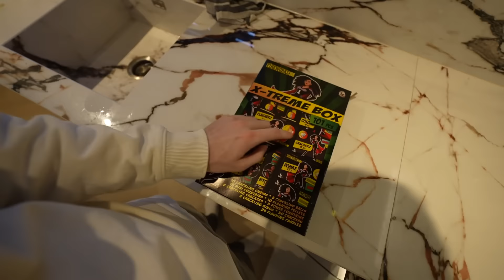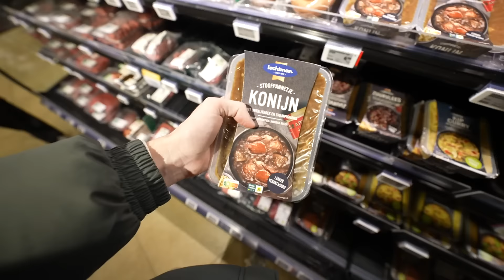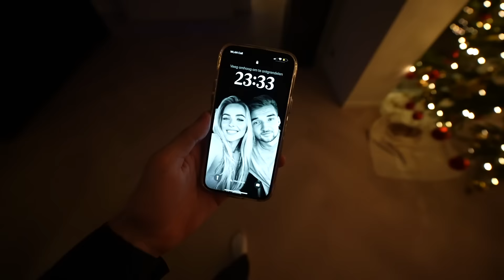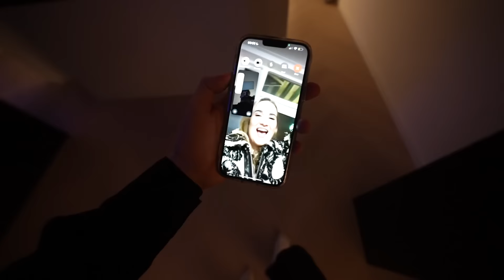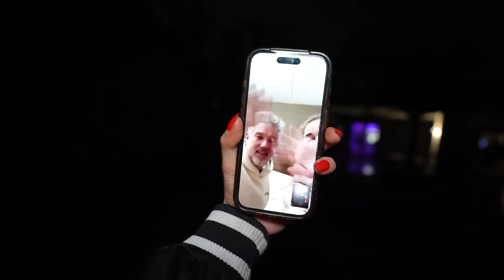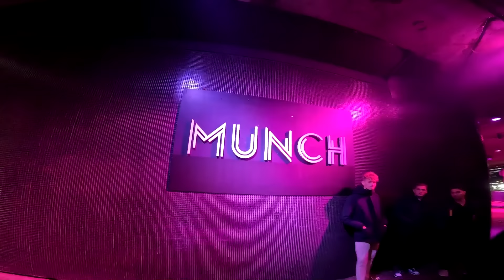GELUKKIG NIEUWJAAR! MET VUURWERKBOMMEN HET JAAR AFSLUITEN!🎆🎉